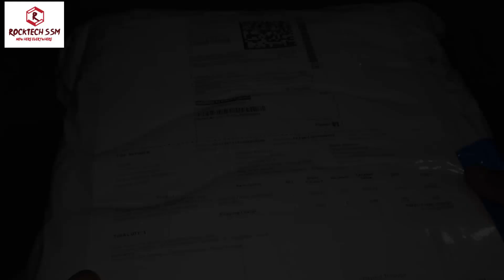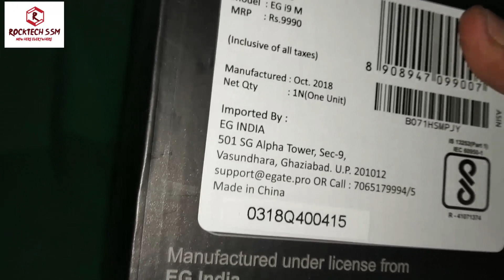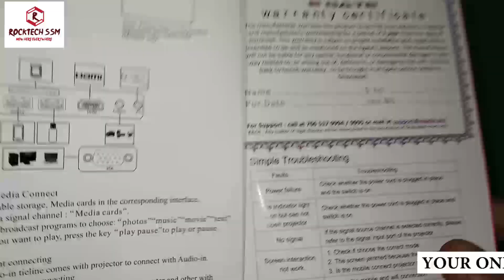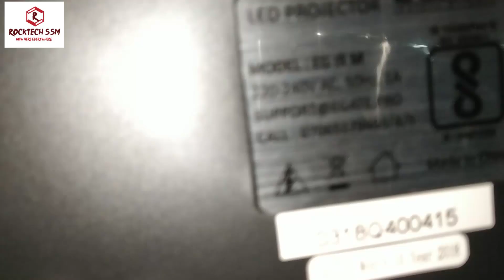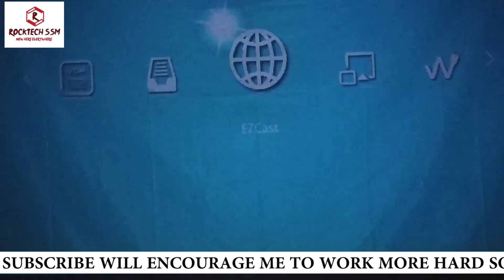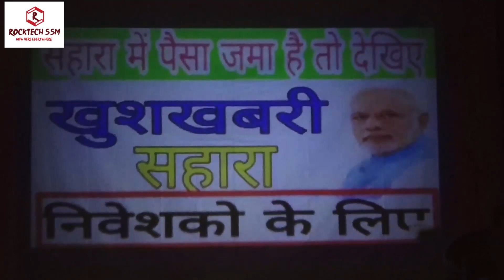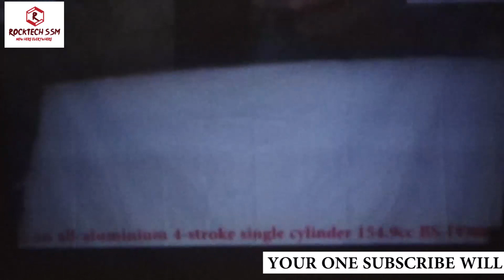Egate home projector full and very useful review see before buying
egate projector review every one must have to see before buying it.